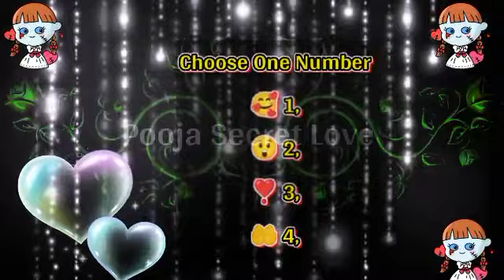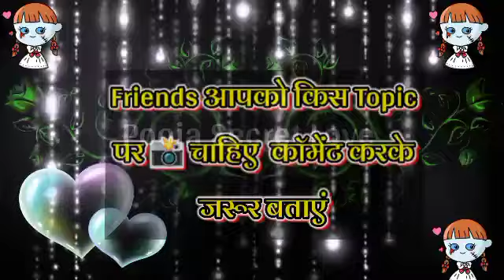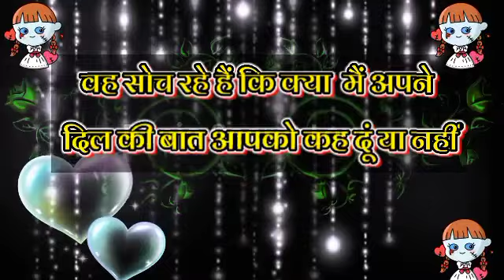Love Quiz Game | Love Quiz Today | Choose One Number | Love Test | कल